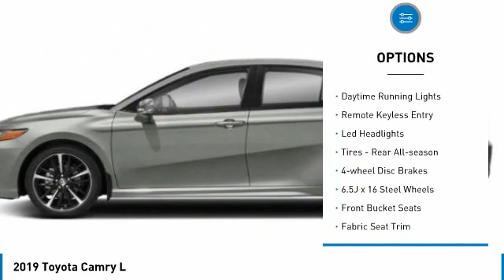2019 Toyota Camry T34548A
Kendall Toyota
10943 S Dixie Hwy

This Camry is located at Kendall Toyota in Miami on 10943 South Dixie Hwy. Simple paperless financing makes buying a car easier than ever: Click and drive. Take home delivery or curbside pickup. We have low interest finance programs to help you save money and make buying a new car affordable. Please ask us for details. This Toyota Sedan is priced to sell at . Call .Recent Arrival!White 2019 Toyota Camry L FWDAwards:* 2019 KBB.com 10 Best Sedans Under $30,000 * 2019 KBB.com 10 Most Comfortable Cars Under $30,000 * 2019 KBB.com Best Resale Value Awards * 2019 KBB.com Brand Image Awards